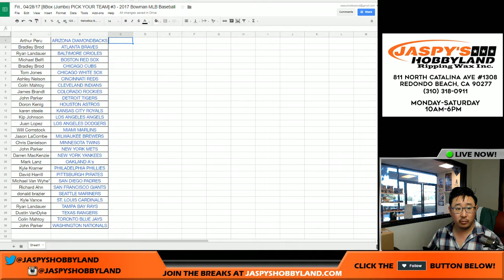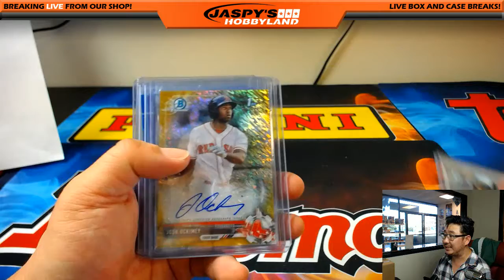Fri., 04/28/17 [RANDOMIZER/RECAP] #3 - 2017 Bowman MLB Baseball